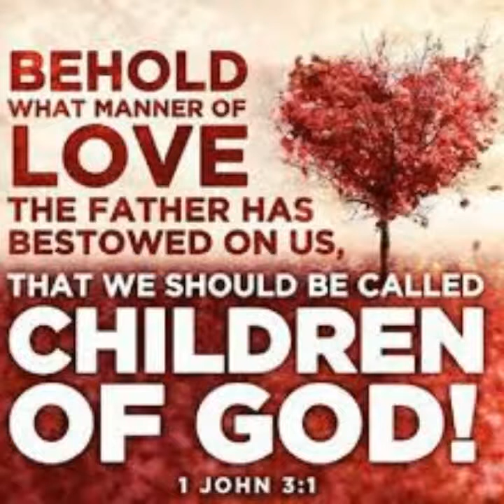Children of God song by Third Day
I hope y'all enjoy  Happy Resurrection Sunday God bless you all He has risen